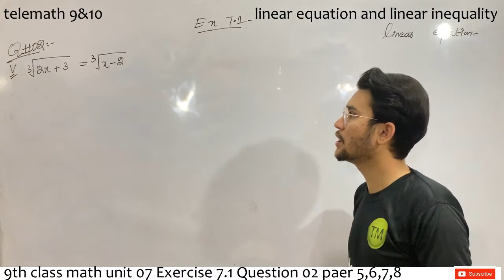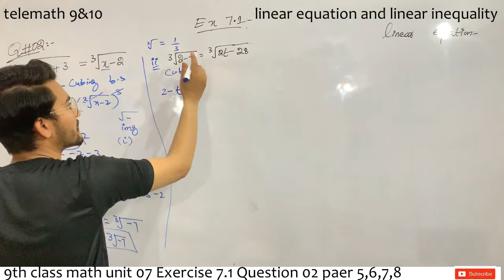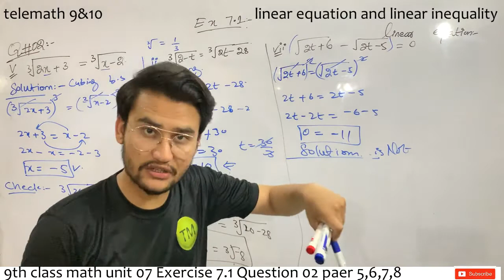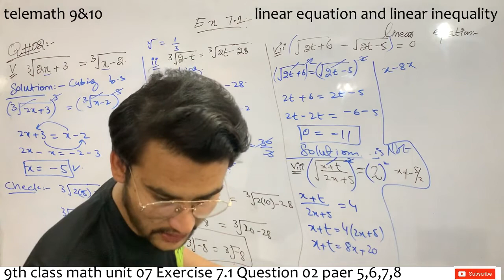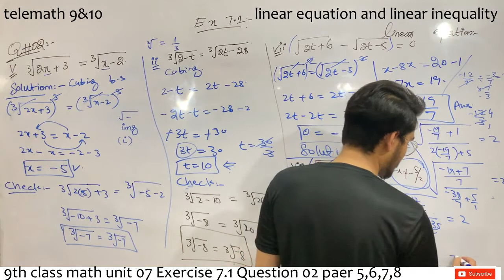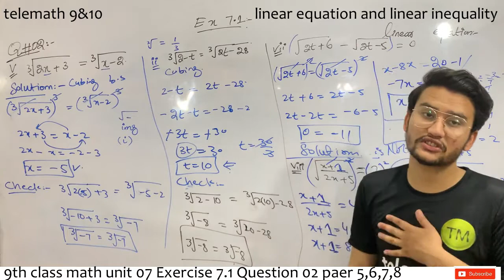9th class math unit 07 Exercise 7.1 Question 02 part 5,6,7,8 | telemath 9&10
AOA OMEED KARATA HO SUB HARYAT SA HONGY INSHALLAH :
ALLAH AP KO APNY HIFZ O AMAN MA RAK

linear_equation _equation_and_linear
_inequality

9th class math unit 07 Exercise 7.1 Question 02 part 5,6,7,8 | telemath 9&10

linear equation and linear inequality
What are linear equations and inequalities, and how frequently do they appear on the test? Linear equations use the equal sign ( =). Linear inequalities use inequality signs (  , is greater than or equal to, and is less than or equal to).

What is the difference of linear equation and linear inequality?
The only difference between the two equations is that a linear equation gives a line graph. In contrast, a linear inequality shows the area of the coordinate plane that satisfies the inequality. A linear inequality graph usually uses a borderline to divide the coordinate plane into two regions

How are linear equations and linear inequalities similar?
A linear inequality resembles in form an equation, but with the equal sign replaced by an inequality symbol. The solution of a linear inequality is generally a range of values, rather than one specific value.

What is the difference between linear equation and equation?
A Linear equation can be defined as the equation having a maximum of only one degree. A Nonlinear equation can be defined as the equation having the maximum degree 2 or more than 2. A linear equation forms a straight line on the graph. A nonlinear equation forms a curve on the graph.

What is the difference between linear equation and inequality in one variable?
A linear equation is an equation of a straight line where the power of the variable is 1. It is expressed as ax + b = 0, where x is the variable and a and b are integers. Inequality is a statement of comparison between two expressions.

What are the differences between solving an equation and solving an inequality?
The only difference is: If you multiply or divide both sides of an equation by the same negative number, the equation remains the same, but If you multiply or divide both sides of an inequality by the same negative number, the inequality reverses. !

What is the difference between system of equation and system of inequalities?
A system of equations is a set of equations with the same variables. A system of inequalities is almost exactly the same, except you're working with inequalities instead of equations! To solve such a system, you need to find the variable values that will make each inequality true at the same time.

What is the difference between linear functions and linear equations?
Image result
A linear function can be described by a linear equation. A linear equation is a degree-1 polynomial. In other words, each term in a linear equation is either a constant or the product of a constant and a single variable.

How is solving linear inequality the same as solving linear equation?
A. The steps for solving a linear inequality are identical to the steps for solving a linear equation except when multiplication or division by a negative number happens. B. If the inequality symbol is replaced by the equal​ sign, the solution set does not change.

What is difference between equality and equation?
In general English, we use the word equality when we are talking about people having same opportunities. For example, we want equality in pay for men and women. So equation is for math, equality for equal rights.24-Ju

What is the difference between an equation and an expression?
An expression is a mathematical phrase that contains numbers, variables, or both. Expressions never have an equal sign. Here are some examples of expressions. An equation is a mathematical sentence that says two expressions are equal.

What is linear equation with example?
The standard form for linear equations in two variables is Ax+By=C. For example, 2x+3y=5 is a linear equation in standard form. When an equation is given in this form, it's pretty easy to find both intercepts (x and y). This form is also very useful when solving systems of two linear equations.

Chapter 7 - 9th Class Math Notes of All Exercises - Taleem CityNCERT Solutions for Class 9 Maths Exercise 7.1 Chapter 7Exercise 7.1: 9th Class Science Punjab Board - MathCity.orgLinear Equations and Inequalities – Exercise 7.1 NCERT Solutions for Class 9 Maths Exercise 7.1 Chapter 7AP Board 9th Class Maths Solutions Chapter 7 Triangles Ex 7.1NCERT Solutions for Class 9 Maths Chapter 7 Exercise 7.1NCERT Solutions of class 9 Maths exercise 7.1 – TrianglesMathematics Class 9th Chapter 7 Solution - SlideShareQuestion no 1 9th Class Mathematics Chapter 7 Linear ...

MESSAGE:
Telemath 9&10  PA AP HAZRAT KO MATH OR MATH SA RELATED VIDEO MILI GY AGR AP SUB HAZRAT KO  MATH KI VDEOS MA KOI B PROBLEM HO TO AP MUJY INBOX OR MAIL KR SKTY HAY JAZAKALLAH KHAIR